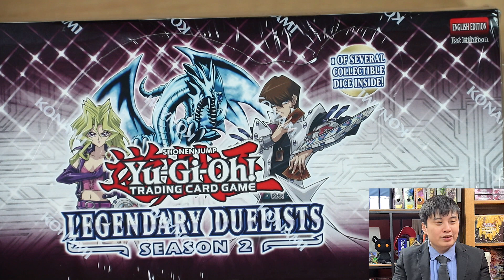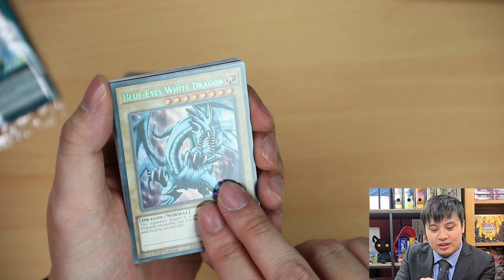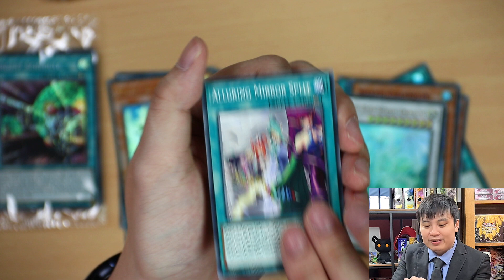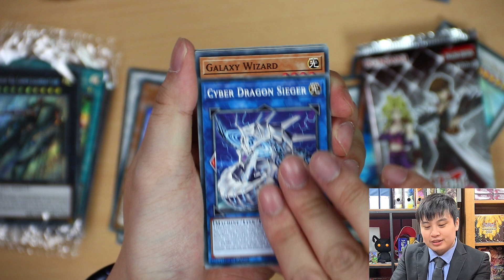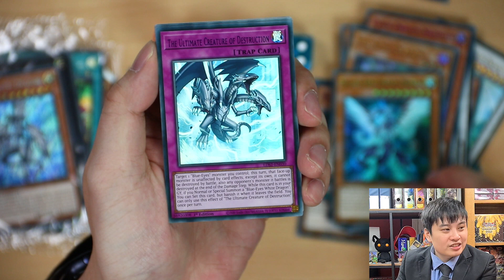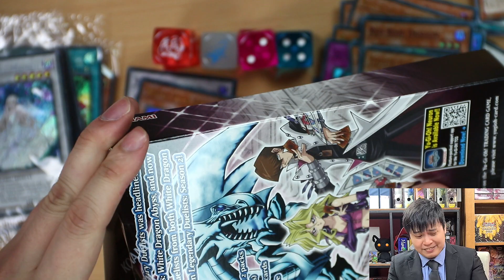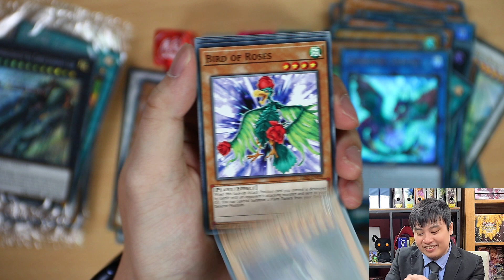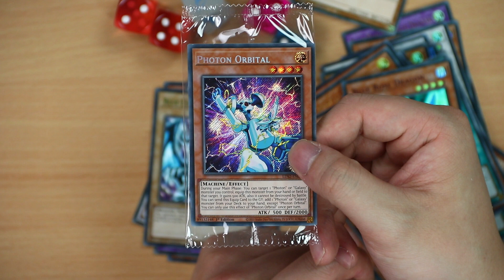Legendary Duelist Season 2 - Case Opening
I'm NEVER using my phone again.